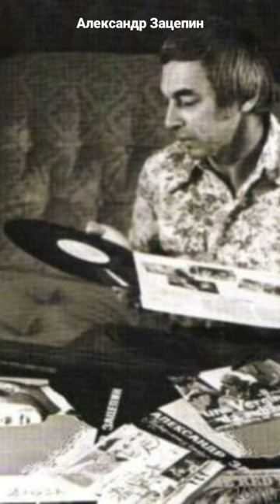Александр Зацепин. Сейчас ему 97 лет.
Александр - советский композитор, автор музыки к кинофильмам и около 300 песен, народный артист РФ.
Помочь каналу для решения вопросов технического оснащения можно по ссылке